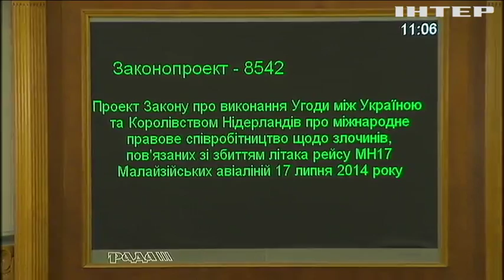Рада сегодня: почему депутатам не удалось обновить состав ЦИК?